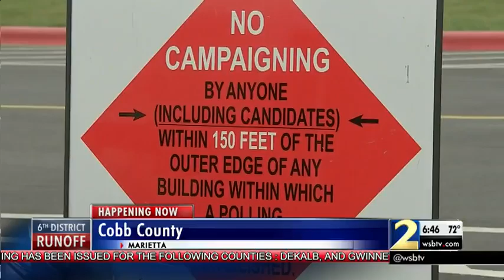Political analyst Bill Crane breaks down the 6th Congressional District election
Channel 2's exclusive WSB landmark poll shows this could be anyone's race.